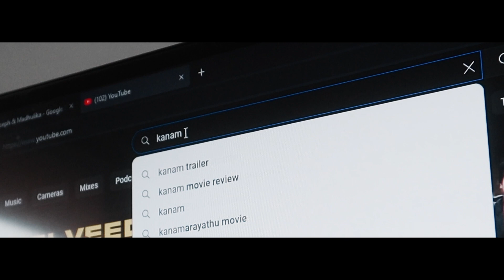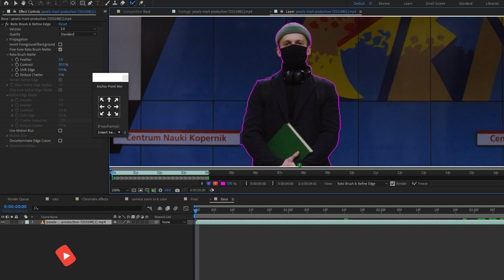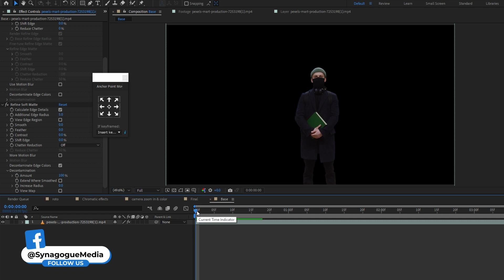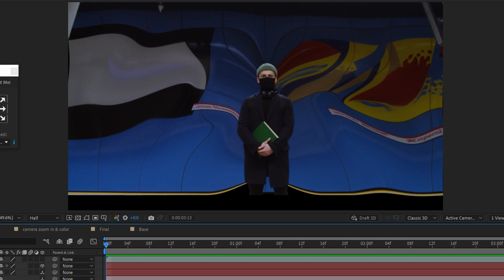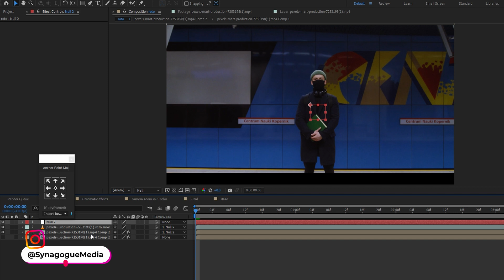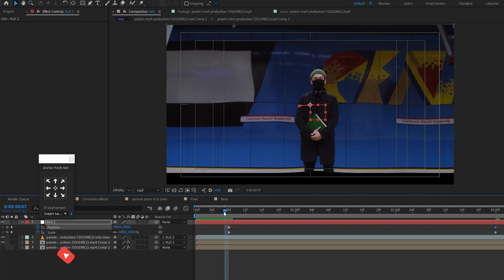Recreating VFX shot from Kanam Movie | Ep.1 | SM